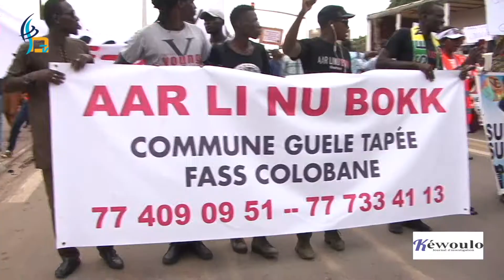Ousmane Sonko apel au Senegalais à la mobilisation pour nos ressources